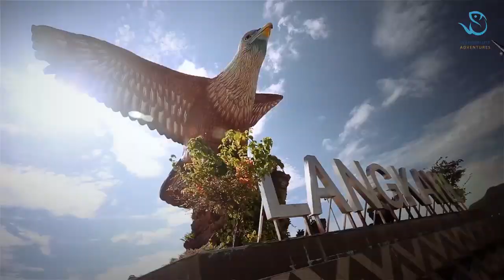The International Yacht Club Membership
There is such a thing as the perfect getaway - it just feels different for each of us. But there is one thing we can all agree on: getaways are precious. That's why we created co-share yacht and exchange programs that help you to make the most out of every precious adventure getaway.